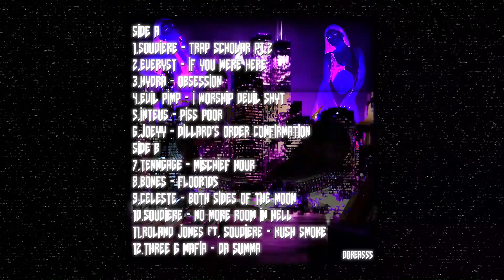CHOPPED AND CURSED PT.2 x [FULL MIXTAPE] - DOREA555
//PURPLE EDITION//